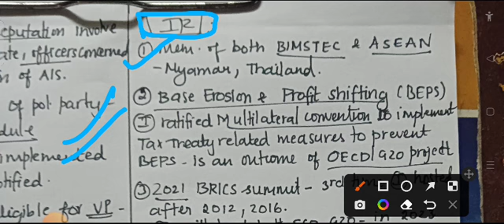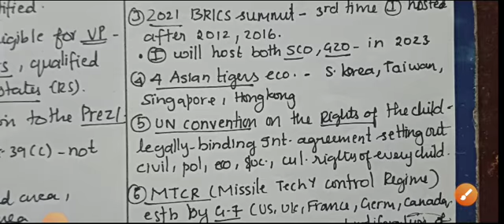D4 INSTA CA QUIZ | JULY 2022 | IR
source - Insights on India